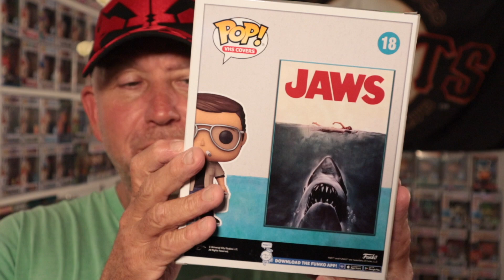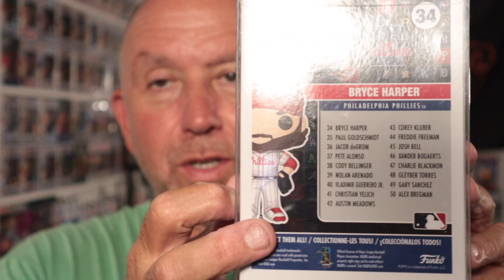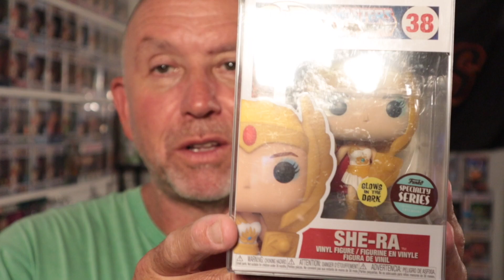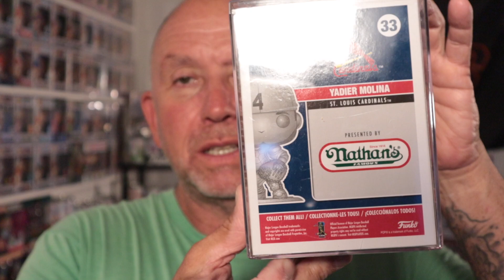Lets review Whatnot Streamers Photoboy Pop Shop and JNAVO Toys.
take a peek and see what I unbox.

Wendling Tile Works
Aptos California